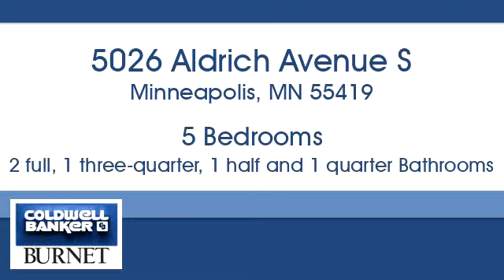Homes for sale - 5026 Aldrich Avenue S, Minneapolis, MN 55419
Bedrooms: 5
Bathrooms: 2 full, 1 three-quarter, 1 half and 1 quarter
Square Feet: 3857
Price: $729,000

For more information about this property, please contact Travis Senenfelder at or . You can also text 5462145 to 67299.

7550 France Ave. S